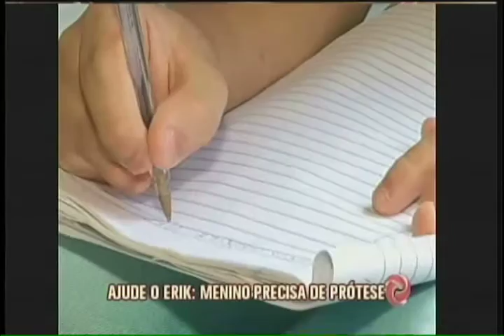Ajude o Erick: menino precisa de prótese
Após a trombose, o garoto de 8 anos teve que amputar parte da perna esquerda. Agora ele precisa de uma nova prótese para se livrar das muletas e ter mais liberdade nos movimentos. Para doações, ligue (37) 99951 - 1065.